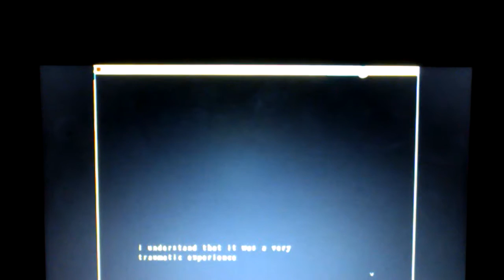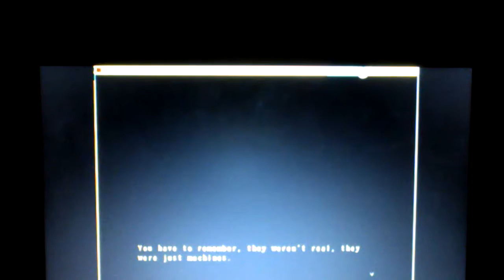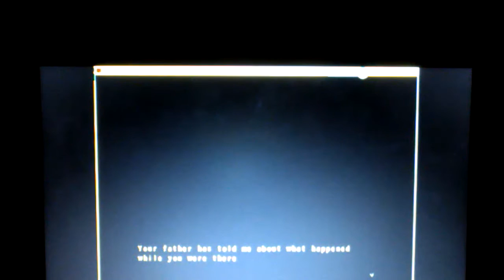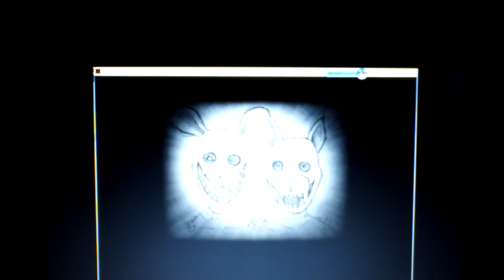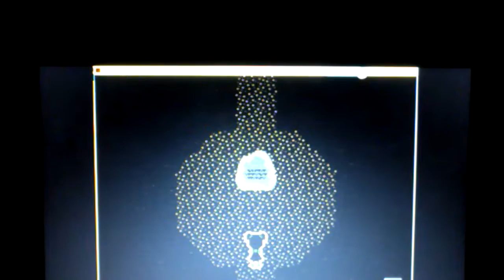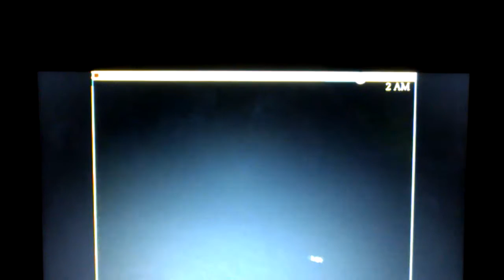Five nights at Candy's 3 - part 1 - the rat is vicious!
Finally out after a year of production